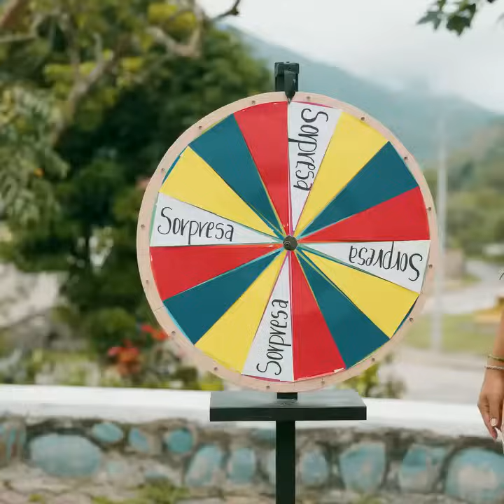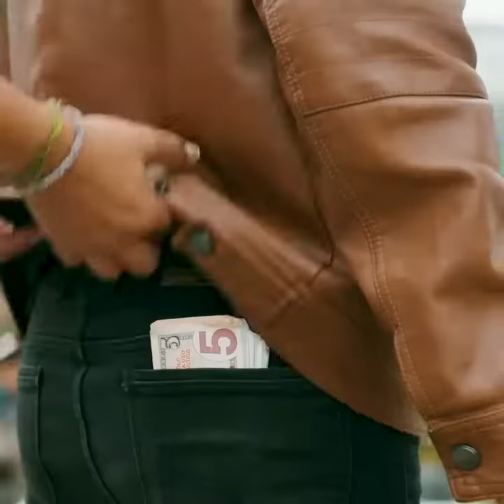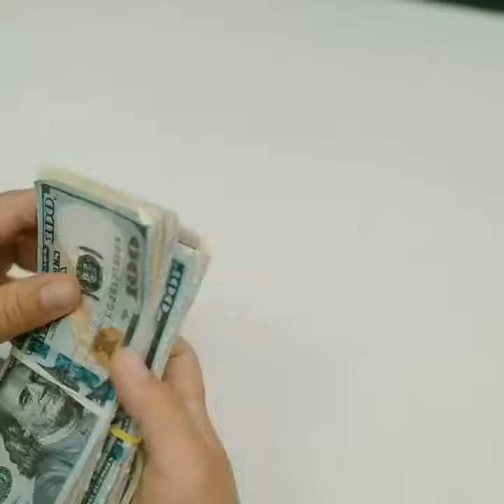Armaron el plan perfecto para que este m4l hombre no se salga con la suya, y ayudar a esta ancianita